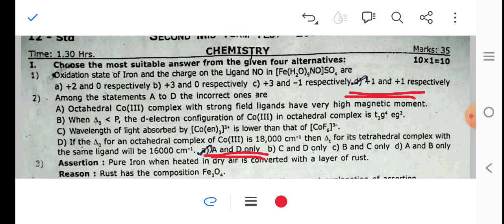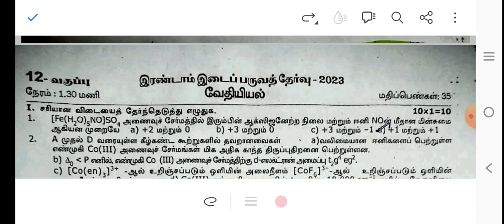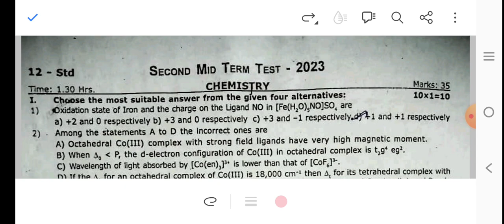12th Standard||Chemistry||Second midterm exam-2023||Question paper and answer key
12th Standard||Chemistry||Secondmidtermexam2023||Question paper and answer key